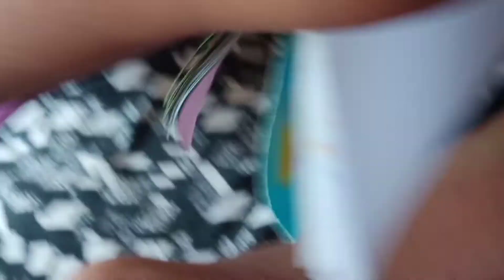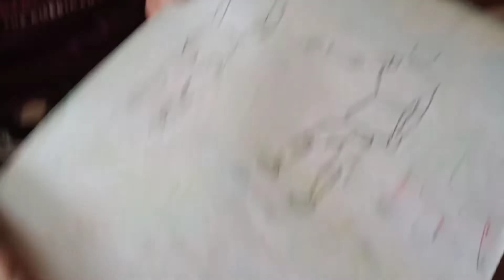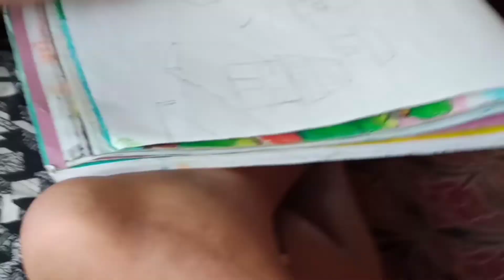The daily vlogs westbengal india আজ রান্না স্বামী করলো আমি ছেলের হোম ওয়ার্ক করালাম।@Riya Usa.